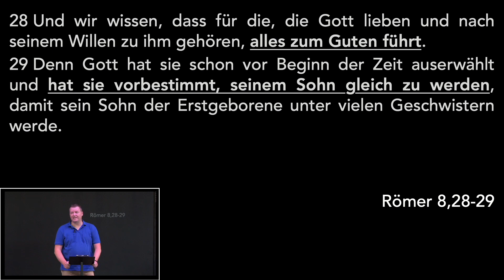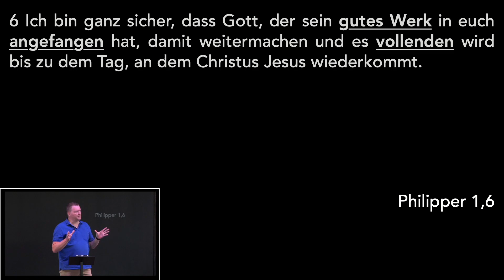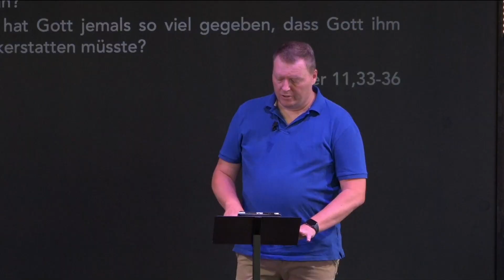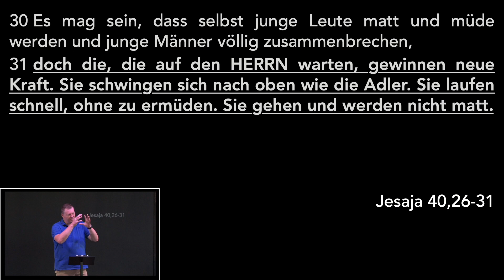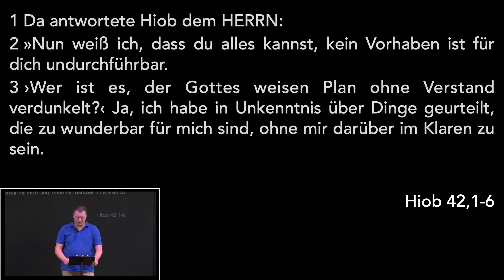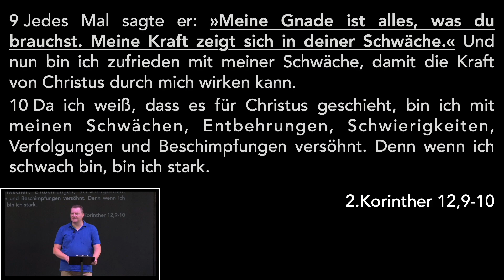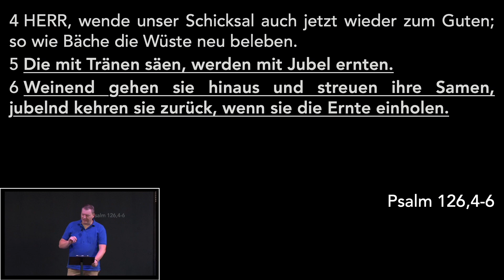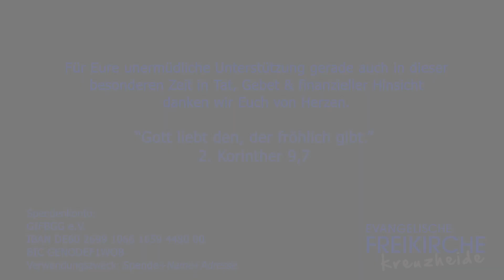Frage nicht nach dem Warum, sondern nach dem Wozu | Ricardo Plöger | Freikirche Kreuzheide